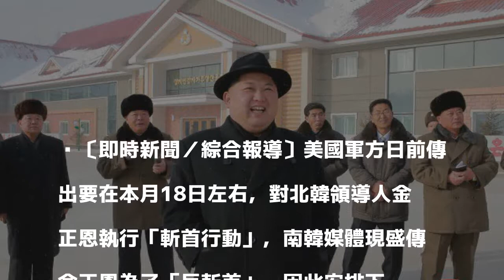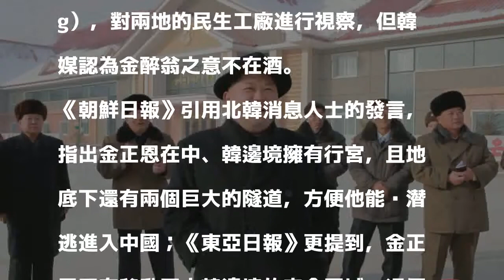準備「反制」美國斬首 傳金正恩龜中、韓邊境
〔即時新聞／綜合報導〕美國軍方日前傳出要在本月18日左右，對北韓領導人金正恩執行「斬首行動」，南韓媒體現盛傳金正恩為了「反斬首」，因此安排下鄉，正在「視察」中韓邊境地區，但有消息指出，金正恩在當地有行宮，能夠潛逃進入中國。

發表評論評論如下。